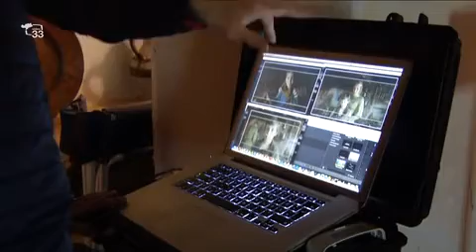Al via le riprese del film su Re Laurino